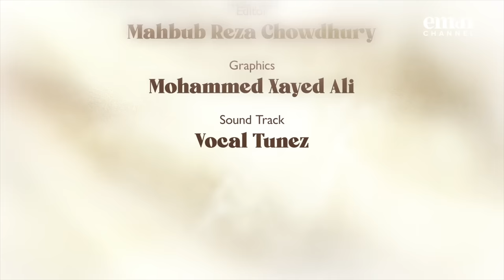Connecting with Allah | Dealing with Difficulty | Ep 02 – Mufti Menk | Ramadan 2024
The second episode of the brand new Ramadan series, Dealing with Difficulty, 2024.